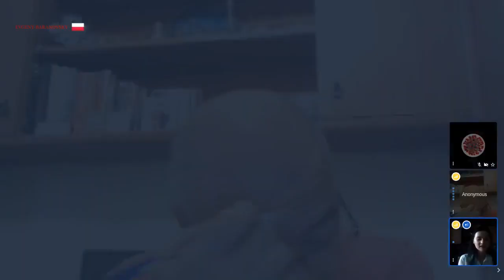Arman Badalyan – Armenia